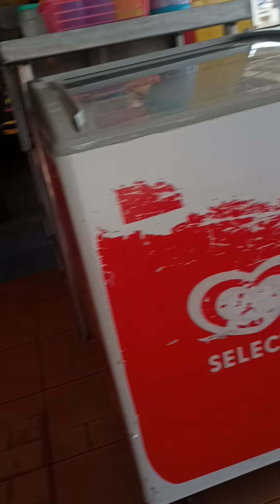Sumayaw Si Angelbee Ng